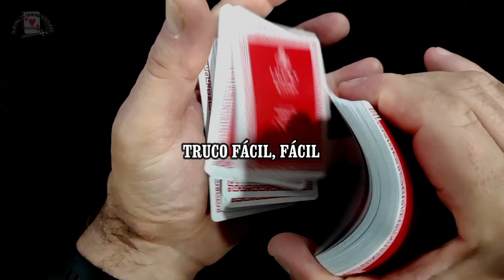APRENDE UN TRUCO FÁCIL truco de magia con cartas para principiantes. Revelado paso a paso.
BARAJA Bicycle SEA KING =
Magia para principiantes y gente que quiera aprender desde cero.